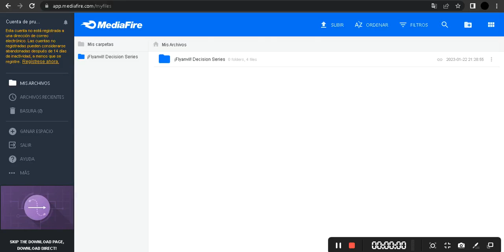¡Download Flyanvil Decision series!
1NOTE: The games are in type format .exe or application
2NOTE: If in mediafire it detects files with viruses, they are not infected and I verified them all calmly and just enjoy the games